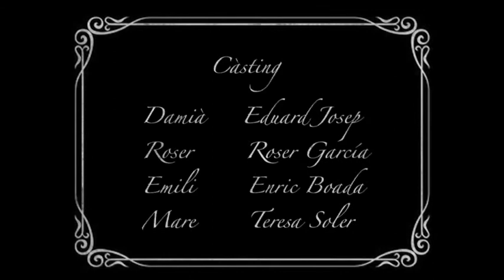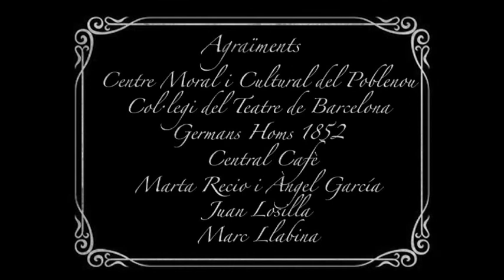Un Home D' Ofici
Director:
Marc Sarrats
Xènia Puiggrós
Guió:
Marc Sarrats
Càsting:
Damià Eduard Josep
Roser Roser García
Emili Enric Boada
Mare Teresa Soler
Veïnes Núria Ferrés y Mireia Ferrer
Mort Guillem Arias
Producció
Judith Fàbregas
Co-Producció:
Bonapassa
Direcció de fotografia:
Joel Pérez
Il·luminació
Joel Pérez
Cristina Muniesa
Direcció Artística
Marina Camacho
So:
Ana Rajadell
Ajudants de so:
Albert Palou
Eva Muñoz
Muntatge:
Sara Maritan
Música original:
Gabriel McAlpine
Maquillatge i perruqeria:
Helena Peña
Meritoris:
Anna Bartolmé
Marcos De Andrés
Marc Del Villar
Sergi Ferioli
Leyre Gómez
Marta Herrero
Elena Tarridas
Agraïments:
Centre Moral i Cultural del Poblenou
Col·legi del Teatre de Barcelona
Germans Homs 1852
Central Cafè
Marta Recio i Àngel García
Juan Losilla
Marc Llabina
Ricardo Íscar
Isona Passola